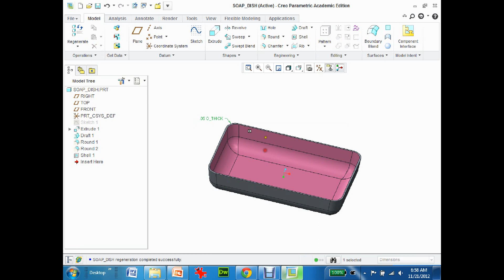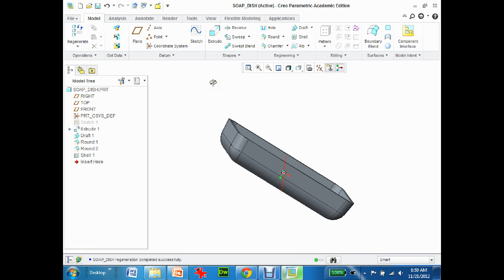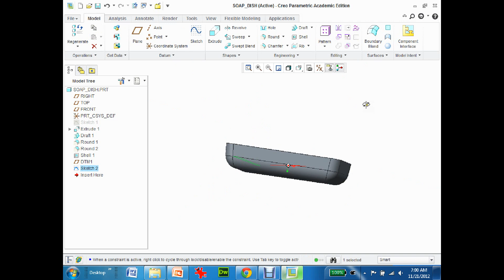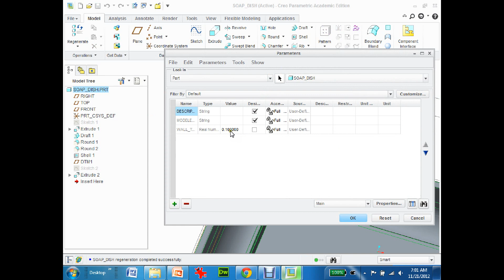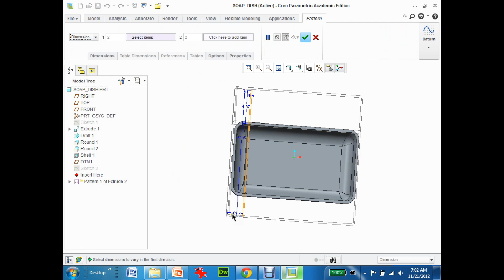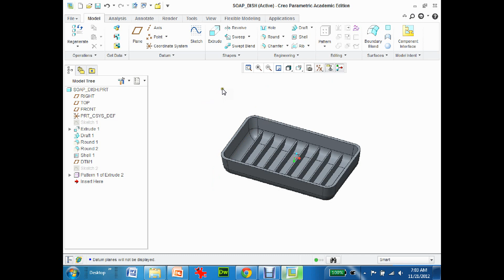Plastic Soap Dish - Part 2